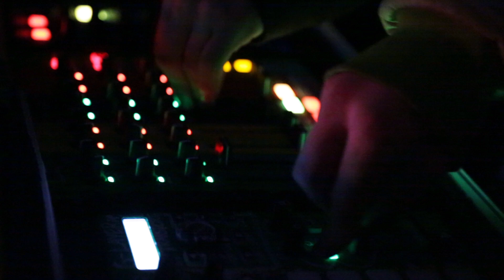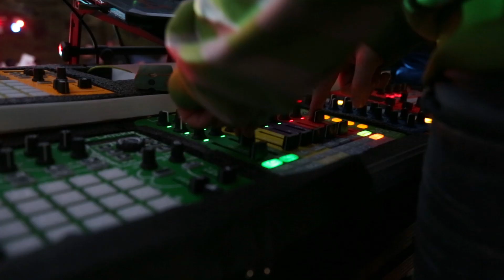NEWP @ Nightmare 2017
A glimpse into the Badass time that was Nightmare Festival 2017! I had the pleasure of VJing the mainstage LED wall all weekend long. This was my first opportunity to showcase my Custom Built VJ Console composed of 6 MIDI controllers and a Host PC. My fellow VJ and homie Ricardo Martinez joined me on several occasions going B2B on visuals! The weekend was, as always, packed with a delectable assortment of music, visual art, and good vibes. I can't believe it's been nearly a month since the show, but here's the Mainstage Recap video of a VJ's perspective on Nightmare!

Credits to Sami Snowden and Yasha Pourahmad for shooting and editing the Video!